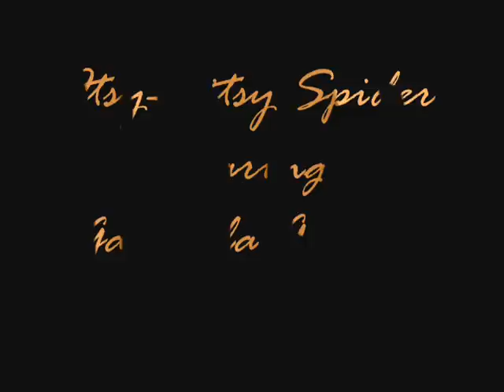Itsy-Bitsy Spider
Starring Gabriella Cipriano